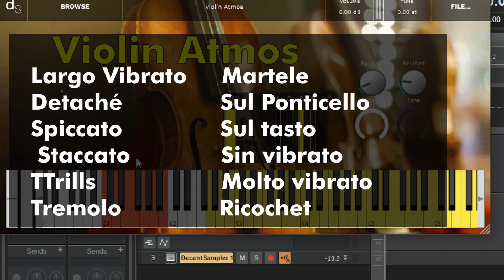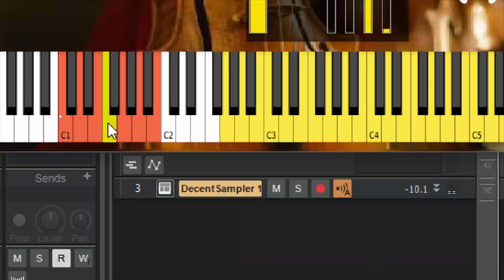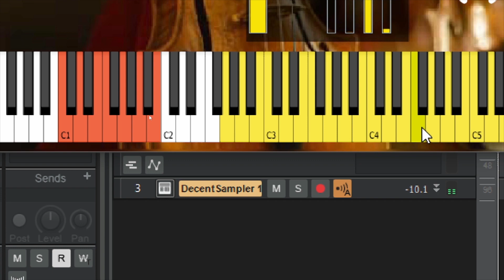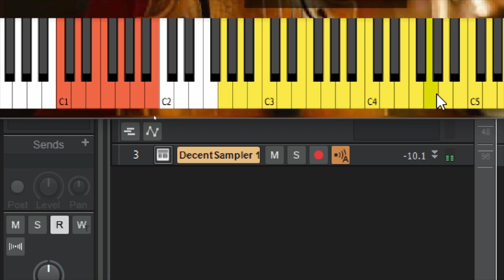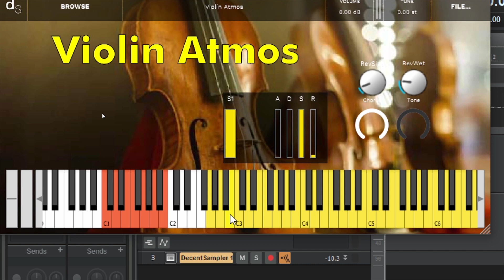Violin Atmos - Plugin gratis y más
Descárga de Violin Atmos Extendido (12 presets): 5 dólares por Paypal